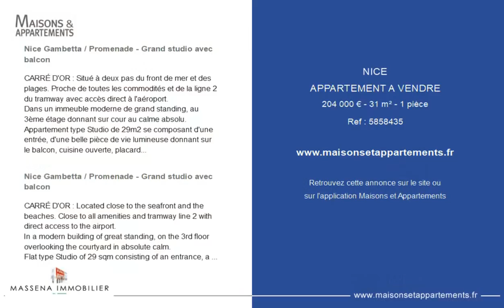NICE - APPARTEMENT A VENDRE - 204 000 € - 31 m² - 1 pièce(s)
Référence : 5858435

Nice Gambetta / Promenade - Grand studio avec balcon

CARRÉ D'OR : Situé à deux pas du front de mer et des plages. Proche de toutes les commodités et de la ligne 2 du tramway avec accès direct à l'aéroport.
Dans un immeuble moderne de grand standing, au 3ème étage donnant sur cour au calme absolu.
Appartement type Studio de 29m2 se composant d'une entrée, d'une belle pièce de vie lumineuse donnant sur le balcon, cuisine ouverte, placard, une spacieuse salle de douche avec wc.
Climatisation, double vitrage, volets roulants électriques...
Vendu meublé, appartement prêt à louer.
Charges courantes annuelles : 540€ / Nombre de lot : NC

CARRÉ D'OR : Located close to the seafront and the beaches. Close to all amenities and tramway line 2 with direct access to the airport.
In a modern building of great standing, on the 3rd floor overlooking the courtyard in absolute calm.
Flat type Studio of 29 sqm consisting of an entrance, a beautiful bright living room overlooking the balcony, open kitchen, cupboard, a spacious shower room with toilet.
Air conditioning, double glazing, electric shutters...
Sold furnished, flat ready to rent.

Cette annonce vous est proposée par l'agence MASSENA IMMOBILIER

|2441068|